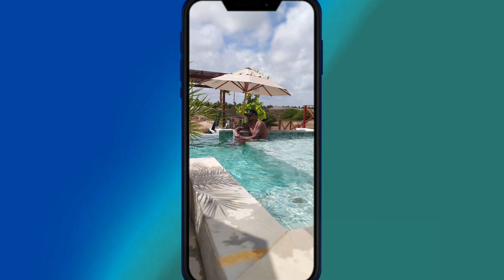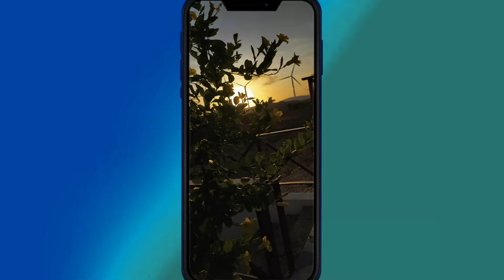Conheça Icaraí de Amontada | Vindo de Fortaleza Pela Areia da Praia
De Fortaleza até Icaraí de Amontada pela areia da praia, Foi SENSACIONAL!!!  Assista a pare final do rolê!!!

Contatos da Pousada Via do Sol:
Intagram: @pousada_via_do_sol

Não esqueça de mencionar que veio por esse vídeo! Valeu!!!

Icaraí de Amotada é um destino turístico da região de Fortaleza, que fica no município de Itapipoca no Interior do Ceará, ainda é pouco explorada, os mais otimistas, dizem que lá será a nova Jericoacoara, já que tem lindos hotéis e pousadas e cada vez mais está sendo investido na região, vale muito a pena conhecer!!!